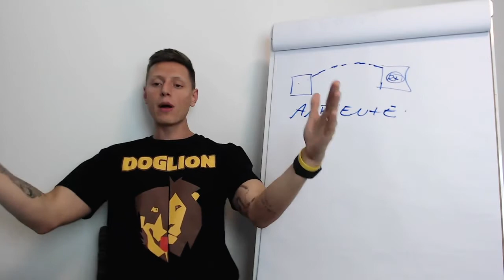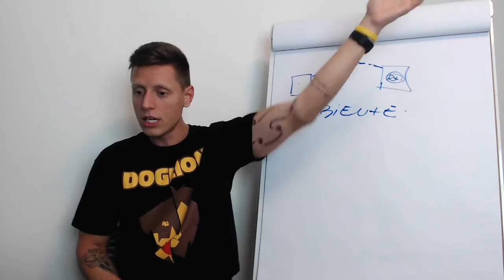Cuidado com onde você coloca o banheiro do seu cão